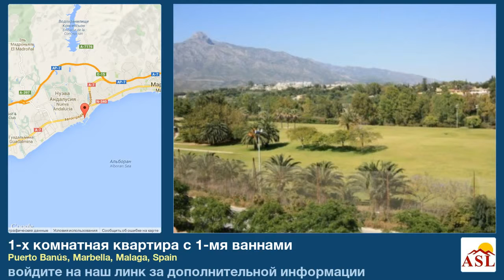1-х комнатная квартира с 1-мя ваннами в Marbella, Malaga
больше информации на квартира в продаже в Puerto Banús, Marbella, Malaga, Spain с 1 спальня, 1 ванная